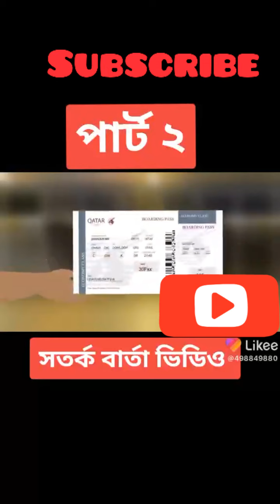Mizanur rahman azhari new waz bangla new waz 2021 dubai city dubai night drive view channels(1)